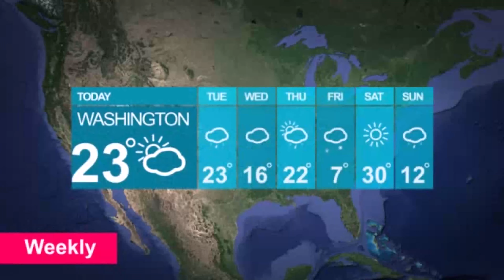Weather Report Pack | After Effects Project Files - Videohive template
Last Update 27 July 14 Created 14 April 14 After Effects Version CC 2018, CC 2017, CC 2016, CC 2015, CC 2014, CC, CS6, CS5.5, CS5, CS4 Files Included After Effects Project Files Resolution 1920x1080 File Size 61.7mb Tags Rainly, snowy, sunny, weather, weather forecast, weather reports